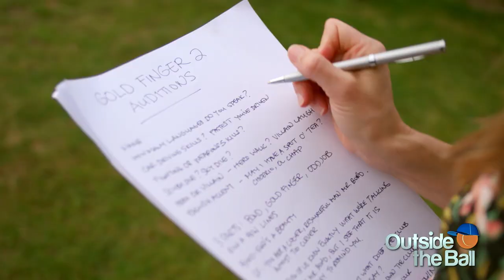Beyond the Game: London (Episode 3) - Making Movie Magic with the ATP Stars at Stoke Park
Set in the iconic Stoke Park, Outside the Ball's second episode of Beyond the Game reels in viewers with a 007 twist. Beyond the Game is a 4 part reality-style show that takes fans behind the scenes of the London grass court season. Host Mayleen Ramey will guide you off the court and into the red carpet, exclusive events, and so much more.

Today, our host uses the film history of Stoke Park to bring a James Bond movie to life with the tennis stars. Recreating the film Goldfinger, the pros audition for roles of its most recognizable characters. Denis Shapovalov faced our first series of casting challenges. Mayleen began by asking the Canadian some important questions like how fast the pro can drive a car and his experiences with scuba diving and sky diving. Diego Schwartzman also showed off his best Bond impression before he and Denis both revealed they were auditioning to play the villain.

Schwartzman found his inner bad boy as the tennis star practiced his villainous facial expressions and threatened Ramey with his new intimidating body guard. Not to be out done. Shapovalov proved he was bad to the bone with his throwing skills, turning an every day hat into a deadly weapon. But this isn't your ordinary Bond film. While the guys let out their worst, Karen Khachanov was practicing his smile and charm to play his real life doppelganger, Liam Hemsworth.

We think the pros are almost ready for their big screen debut, but who will play our hero?

New videos every TennisTuesday!